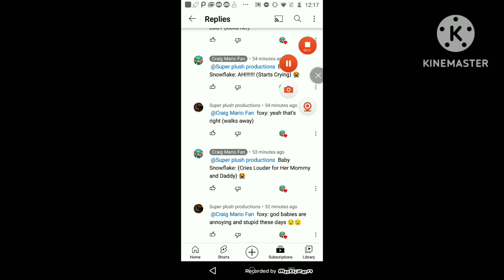Felix's Reaction To What Foxy Did To Baby Snowflake (Read The Description)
And I Know It's Just A Roleplay. It's Just I Hate Child Abuse

Felix The Cat Belongs To Dreamworks
Foxy Belongs To Fnaf

Clip By Tal_on